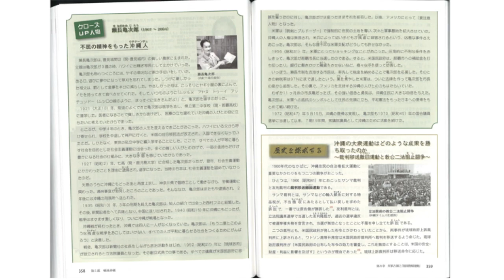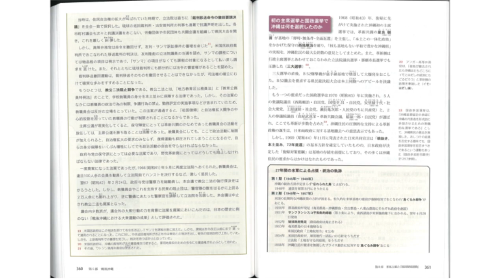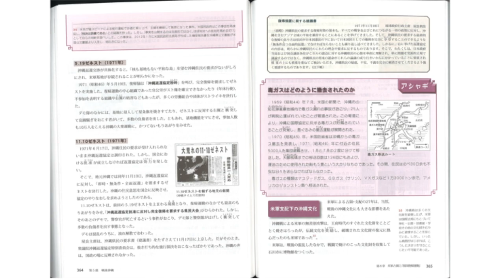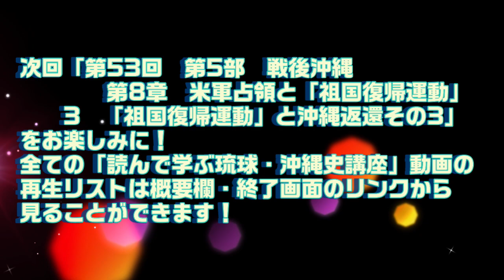【第52回】読んで学ぶ琉球・沖縄史講座【まーいまーいNaha独自文化継承・発信講座】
☆視聴後アンケートを実施しております。（この講座については各回共通のアンケートとなっております。）下記googleフォームアンケートへアクセスいただき、回答へのご協力をお願いします。（回答は任意です）

沖縄県はかつて「琉球王国」として不羈独立の歴史を歩み、特異文化を育んできました。しかし、その歴史を学ぶ機会は極めて少なく、特に小中学校、高校などでは充分な時間が取られていないのが現状です。
　そのため、成人してからその歴史や文化を学ぶ重要性に気付く市民は多くおります。そこで、系統的に琉球・沖縄史を学ぶ講座を通じて、市民の郷土に対する理解を深化させたいと考えております。

今年度は、前年度の第1回～第4回に続き、第5回～第60回を順次配信いたします。

参照・引用サイト
不屈館

再生リスト「読んで学ぶ琉球・沖縄史(全60回予定)」

講座内容
　新城俊昭氏の『教養講座　琉球・沖縄史（改訂版）』（編集工房東洋企画・２０１９年）を講師が朗読し、ポイントを講師が解説します。

講師
　古塚達朗（ふるづか・たつお）（まーいまーいNaha.CH）

協力
新城俊昭（あらしろ・としあき）（沖縄歴史教育研究会）
編集工房　東洋企画

音楽素材
DOVA-SYNDROME　様